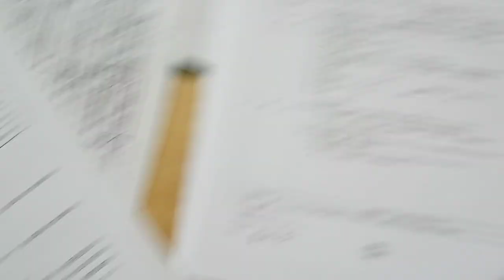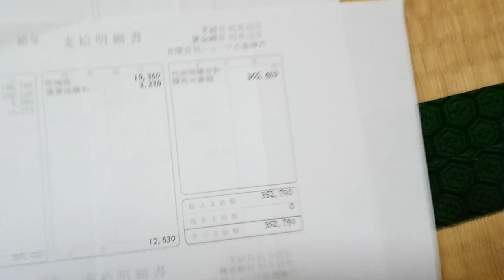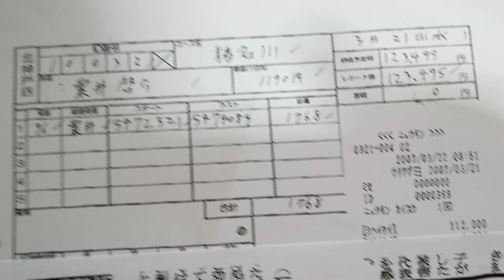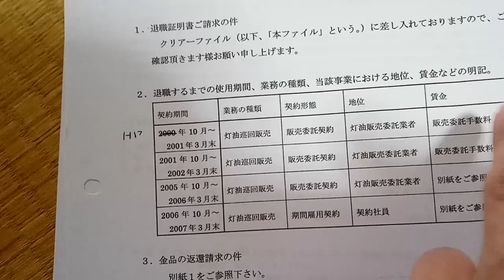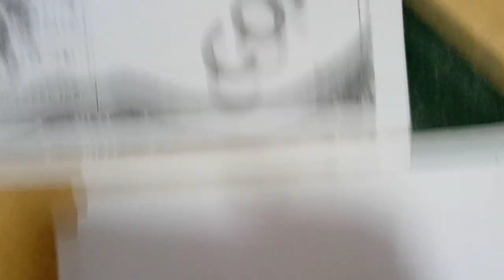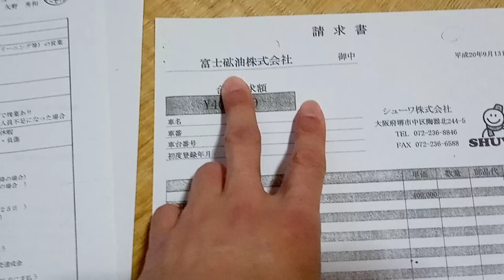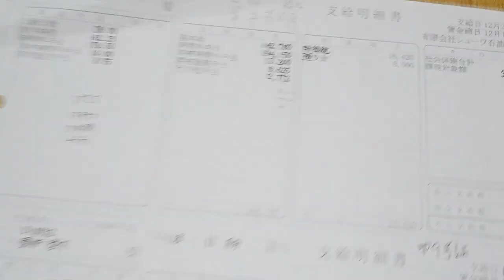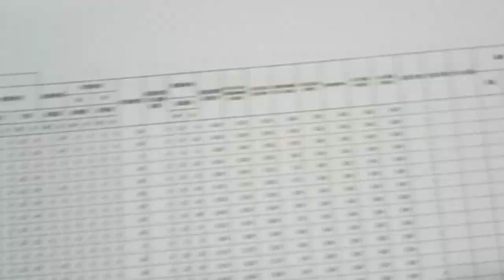KVID2832、シューワ株式会社の支払いの私への不払いや違法行為１。説明欄に続きの動画の検索ワードが有ります。重要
下記のワードをYouTubeの検索欄に貼り付けて下さい。
KVID2833、シューワ株式会社の支払いの私への不払いや違法行為２。説明欄に続きの動画の検索ワードが有ります。
KVID2834、シューワ株式会社の支払いの私への不払いや違法行為3説明欄に続きの動画の検索ワードが有ります。
９７番の地震についてなど重要な物が多いです。音楽関係も私のホームページから見れます。YouTubeは広告有なら無料。広告無しなら一月現在は１０００円です。